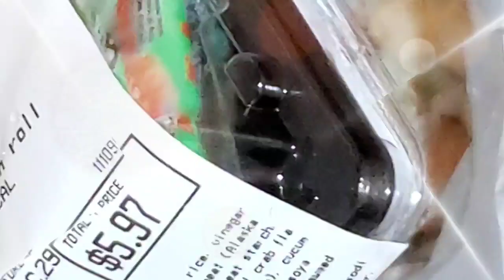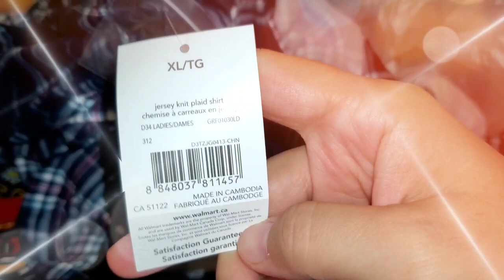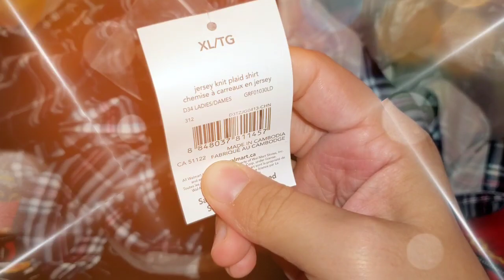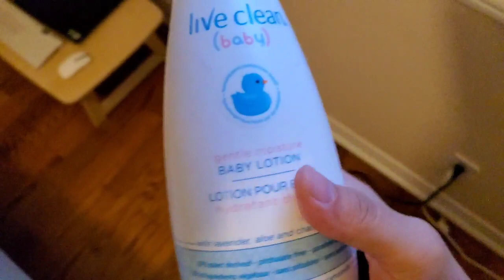🎀🆅🅻🅾🅶 🎀 🎃𝐍𝐄𝐒𝐀𝐍𝐈 𝐌𝐀𝐊𝐓𝐀𝐁𝐈𝐃𝐀 𝐇𝐀𝐋𝐋𝐎𝐖𝐄𝐄𝐍🎃